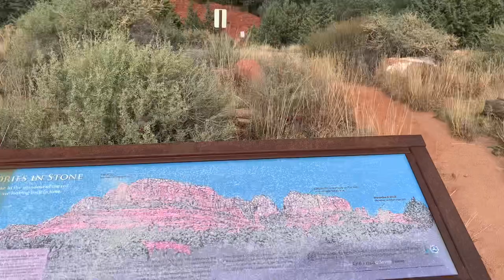Coffee Pot Rock, Sedona, Arizona